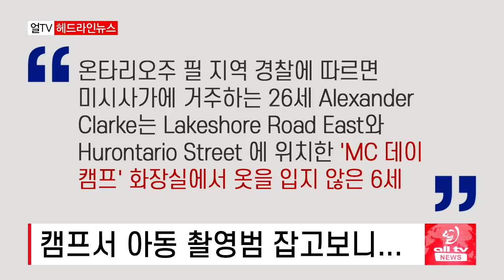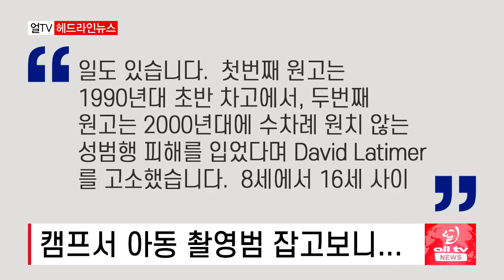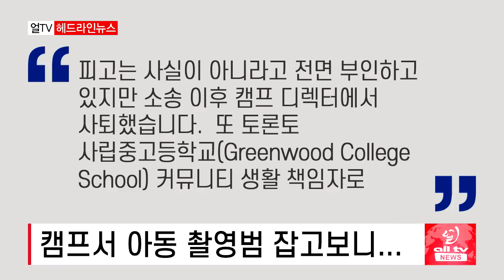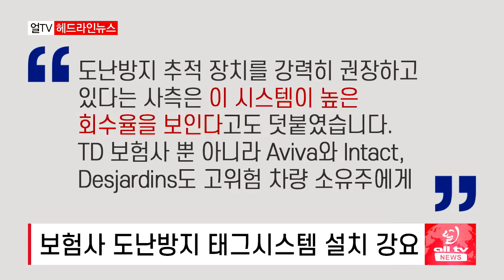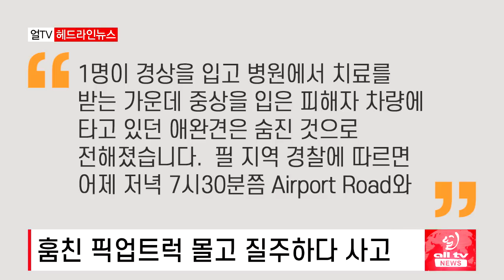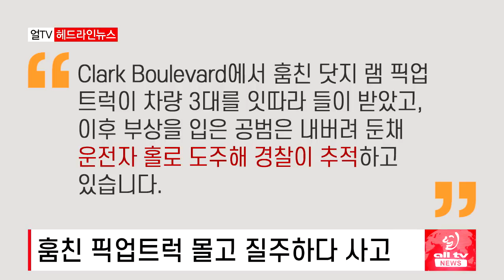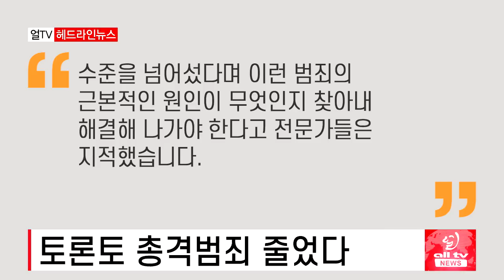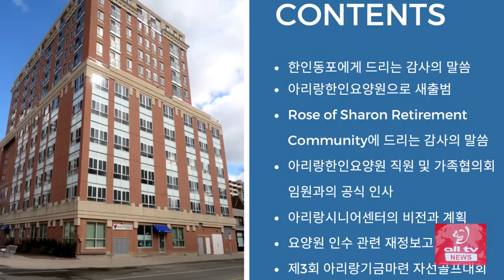건설부문. 핵심연령 남성 일자리 크게 줄어 - 2023년 8월4일 (금)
건설부문. 핵심연령 남성 일자리 크게 줄어..
캠프서 아동 촬영범 잡고보니..
보험사 도난방지 태그시스템  설치 강요